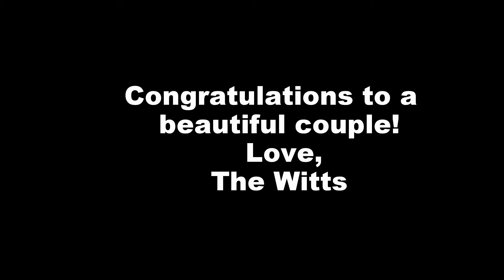Amber and James Ruffin Wedding